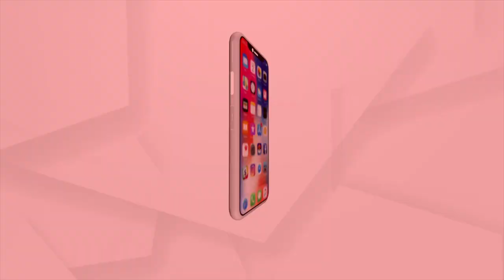Bhakti: Bhabare Bhagabata | EP - 227 | Argus News